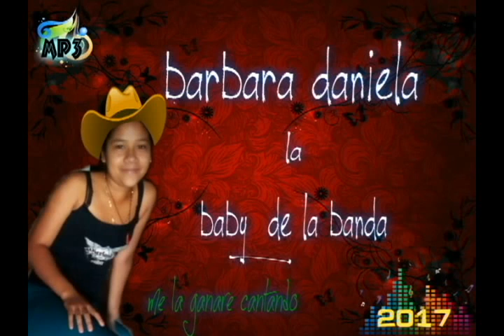me va extrañar barbara daniela